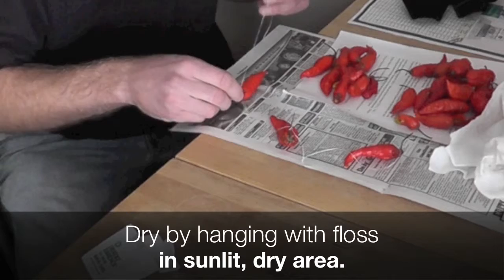Thanks Dad for the Ghost Peppers!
Wali's dad keeps the ghost peppers rocking in 2014.

Wali strings a few up with dental floss to dry them out.

Cottage Grove, OR
Fall 2014